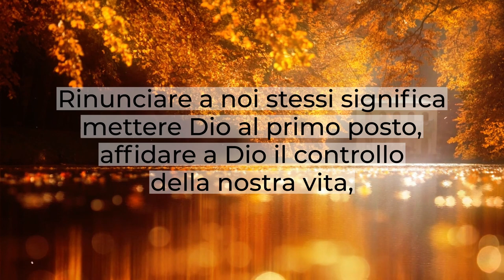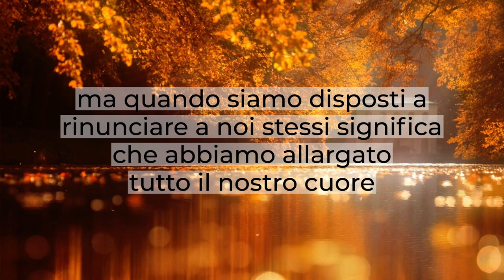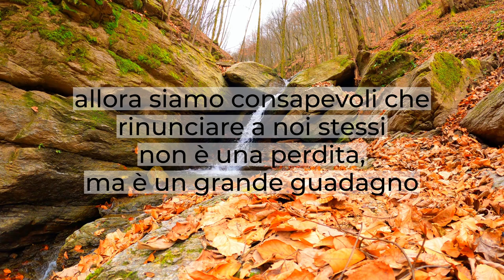"Rinunciare a se stessi" - Breve Riflessione - Marco 8:34-35 - Daniele Ramunno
Egli dice proprio questo:
"Se uno vuole venire dietro a me rinunci a se stesso"
Cosa significa rinunciare a se stesso?
Abbiamo mai riflettuto su queste parole?
Rinunciare a se stessi: è questa la prima clausola che viene richiesta per poter essere dei seguaci di Cristo.
Rinunciare a noi stessi significa mettere Dio al primo posto e affidargli il controllo della nostra vita, lasciando che sia lui che ci dia un prospetto di quella che sarà la nostra vita futura.
Non cercheremo più di seguire le nostre ambizioni, ma quando siamo disposti a rinunciare a noi stessi significa che abbiamo allargato tutto il nostro cuore, che Dio può prendere tutto quello che è nostro e usarsi dei talenti, delle capacità, anche quelle derivate dalle nostre esperienze di vita, per poterle usare alla Sua lode e gloria.
Quello che fece nella vita di Zaccheo, non è un autentico miracolo?
Quando lui si sente in cuore di rinunciare a tutto ciò che era stato lo scopo centrale della sua vita, cambia completamente strada:
inizia a fare calcoli che vanno oltre la proporzione dell'equo: "Io do la metà di tutti i miei beni ai poveri e il quadruplo", quindi un interesse veramente alto "a tutti coloro che ho frodato".
Perché con la grazia di Dio, quando davvero la possiamo afferrare per il valore che essa ha, siamo consapevoli che rinunciare a noi stessi non è una perdita, ma un grande guadagno.
Per Zaccheo quel giorno non fu un giorno di gravi perdite economiche, ma un giorno benedetto dal Signore.